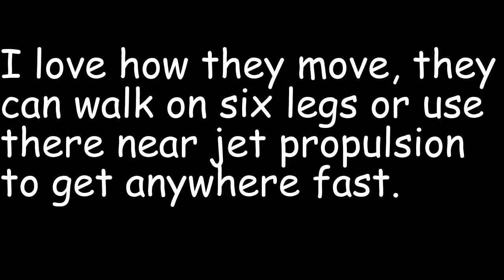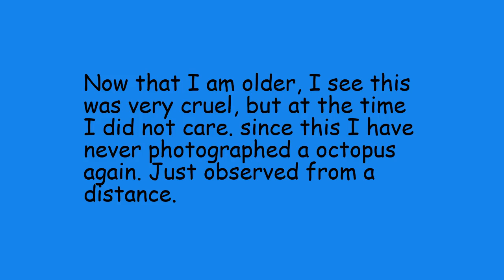Swimming With Octopus!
All of the pictures in this video were filmed a few years ago...
The first video and pictures were filmed swimming off of a glass bottom boat in St. Vincent. The last picture is one of my favorites.